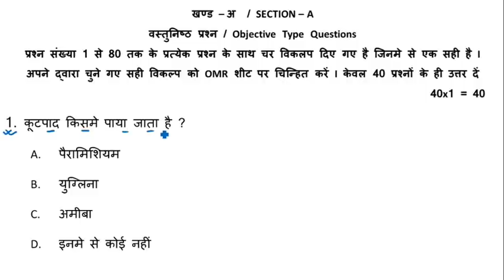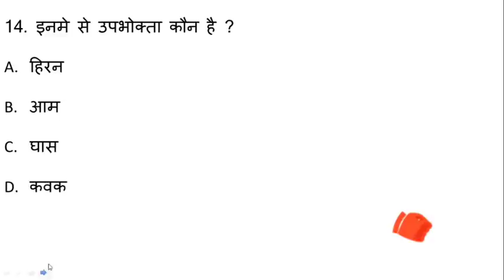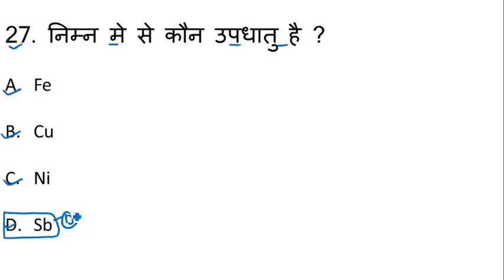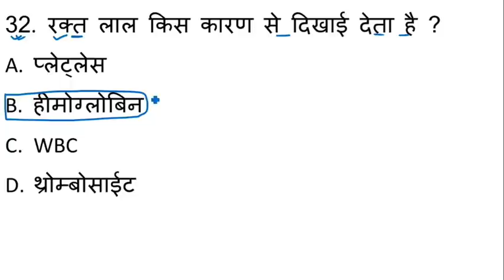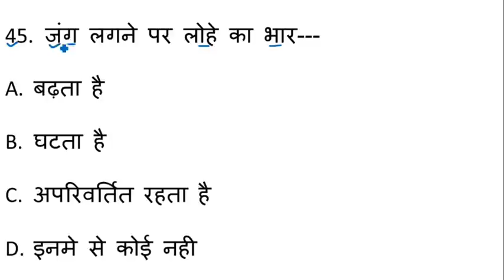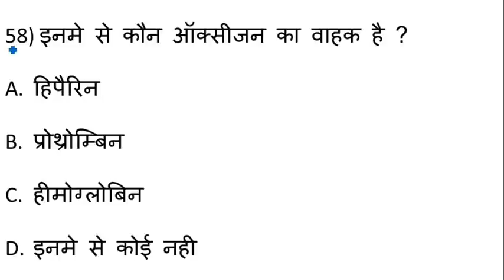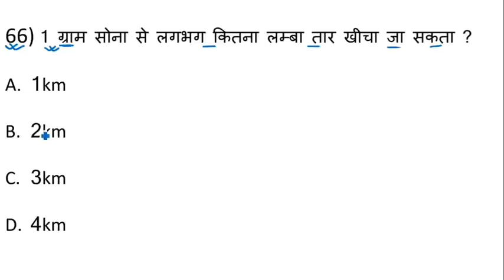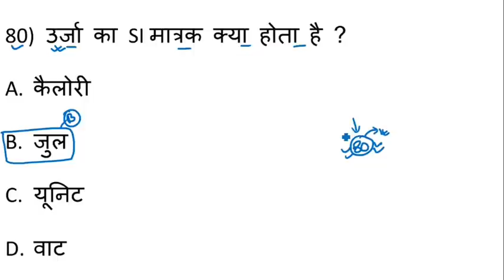Science Vvi Objective Question 2022 10th || Matric Science Objective Question 2022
ask class
vigyan ka objective question 10th class
विज्ञान का ऑब्जेक्टिव क्वेश्चन
10 class ka vigyan ka objective question
science objective question class 10th bihar board
science objective question class 10
matric science objective question 2022
10th science objective question 2022
10th objective science,10th objective 2022
science vvi objective question 2022 10th
bihar board class 10 science objective
bihar board class 10 science objective question